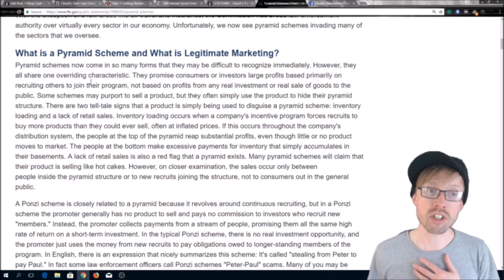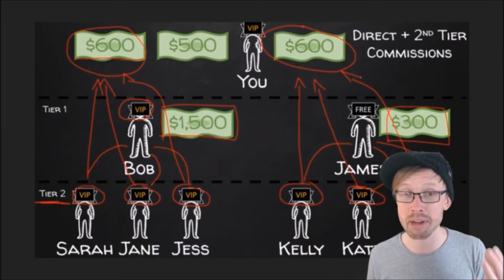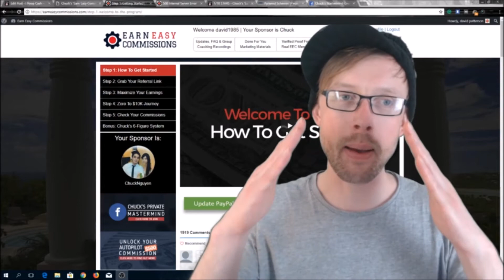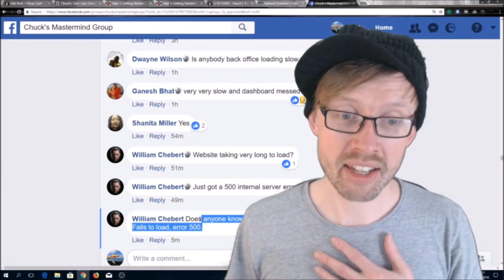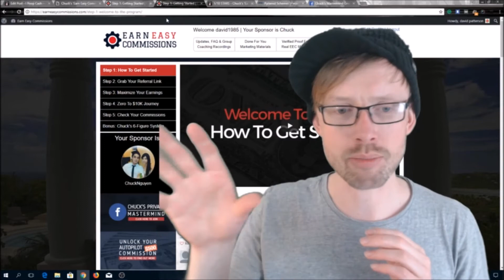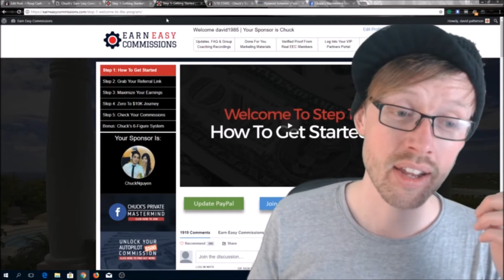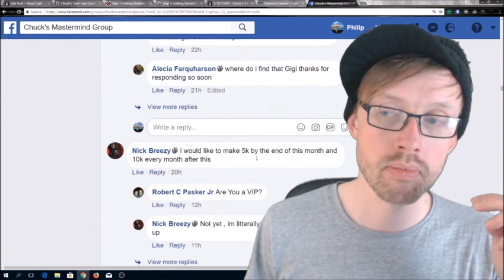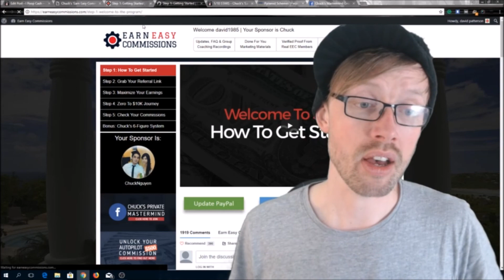1/10 STARS! Earn Easy Commissions - Review + DEMO!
Philip's FREE TRAINING: 12 Steps To Build A Profitable Business

In this review, I will be looking at a product called 'Earn Easy Commissions', by Chuck Nguyen.

This service is incredibly questionable and it is my opinion that it should be avoided if possible.

When you join this type of pyramid lookalike commission plan you run the risk of losing a lot of money due to the large amount of money you need to invest.

True, you can join for free, but the simple fact remains that the only way to make really good money is to upgrade to the VIP membership, which will cost you $1,000!

There is no product to sell, or service to promote, this is just about recruiting new members. Recruiting new members is not as easy as it may seem!

If you decide to join this service then the best of luck and please take my opinions inside my video review and my blog post into consideration. BE CAREFUL!

READ FULL REVIEW

WANT TO LEARN MORE ABOUT ME? This is why I am honest and straight talking!